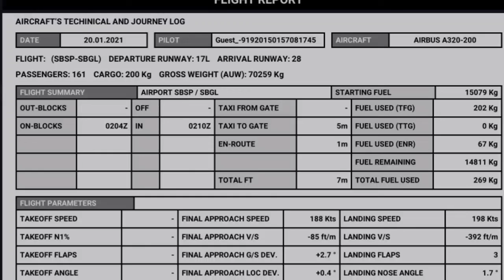Viagem com o A320-200 da Azul Viagens - SBSP-SBGL/Luanzoka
Qualidade:
FHD1080P
Editor:
Kinemaster Premium.
Celular:
Xiaomi Mi9 Lite

Fé em Deus Sempre!🙏❤️

🔽Página onde Baixo os Mods🔽